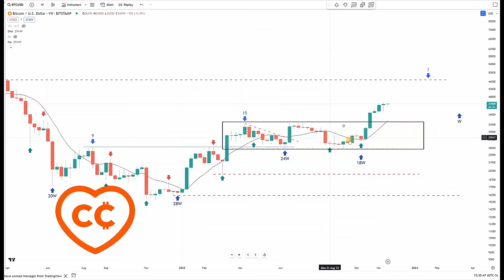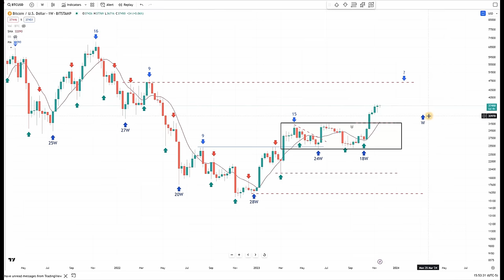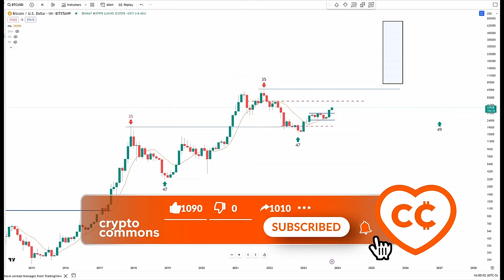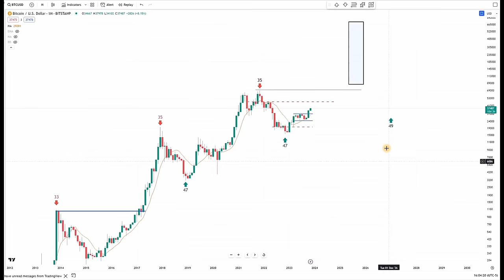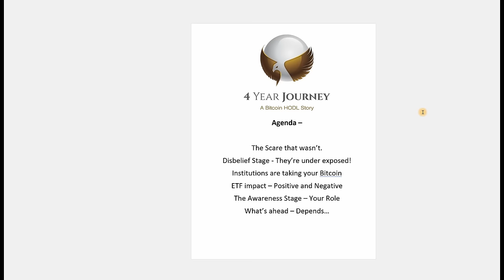Будьте в Курсе [Боб Лукас]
BTC: 1JcJgpSHbrRwgnvLeteXNfNXxLgpDuxyMP
ETH: 0xC8b0CF755bec8155D371676D77A579D7E15fd7eD
DASH: XuhZGGGezSEqnDq5ETBkiMc4ARfS6UxQAi
LTC: LfGpGJjkcrgZV12VNnQdEx79uHgeHSS8oG